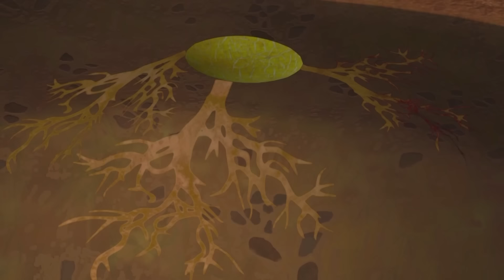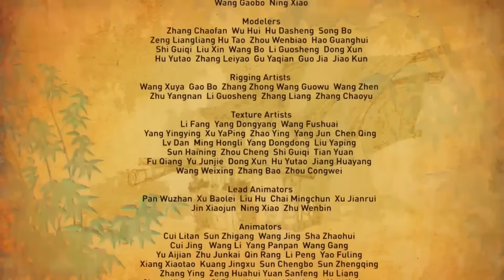Кішкентай көртышқан мен Панда. Үздік сериялар. Бөлім 2 - Мультфильмдер жинағы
Кішкентай көртышқан мен Панда. Үздік сериялар. Бөлім 2

Кішкентай көртышқан бамбук орманында кездейсоқ Пандамен кездеседі - осылайша олардың достығы басталады. Мультфильмнің әр бөлімі - шытырман оқиғалар мен тосын сыйларға толы күлкілі комедиялық жағдайларға толы. Кішкентай көртышқан мен Панда көңіл көтеріп, би билейлеп, өздері үшін жаңа қызықты іс-шаралар ойлап табады. Туындайтын мәселелерді шешіп, жаңа достар табуып, тіпті ормандарын қорғап қалу үшін бұзақыларға қарсы шығады.

Бөлім 1. Қауын
Бөлім 2. Сиқырлы түстер
Бөлім 3. Ормандағы спорт
Бөлім 4. Өзгеғаламшарлық